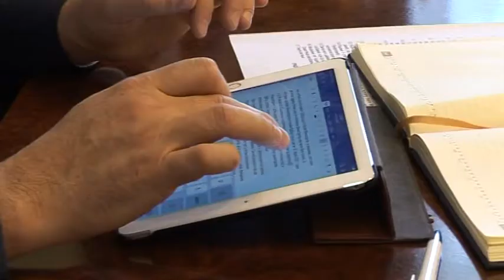belami.rs - Za ustanove socijalne zaštite 62 miliona